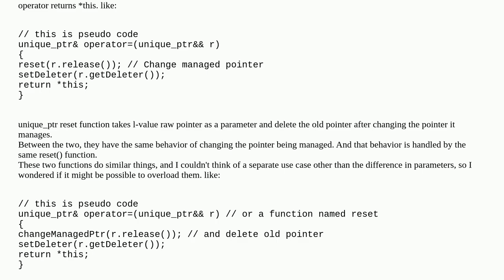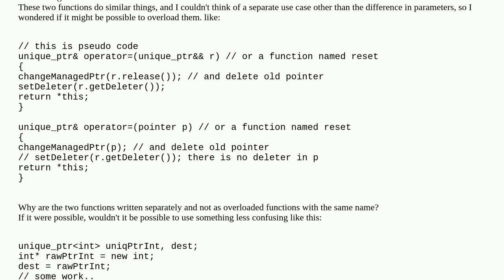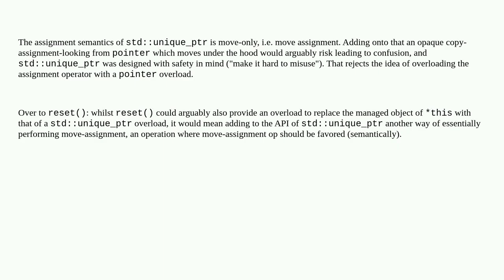Why do unique_ptr have two functions reset and operator= that do similar things but not overload?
A special thanks goes out to the community

  c++11 smart-pointers c++14 unique-ptr c++